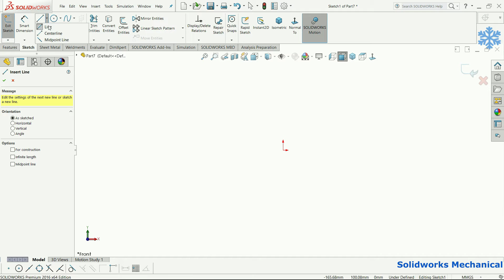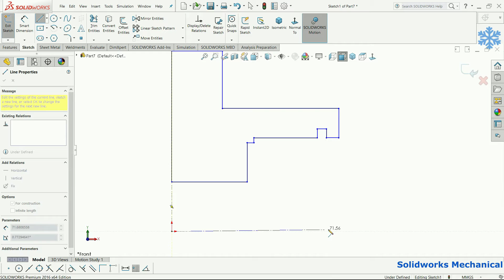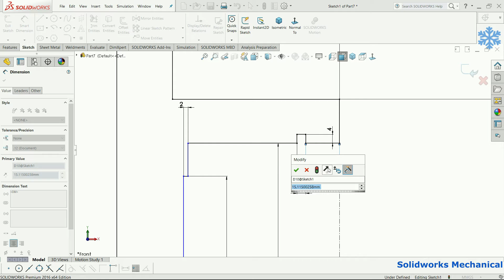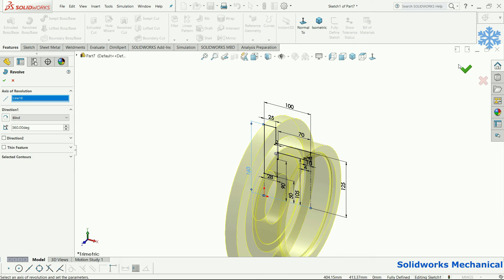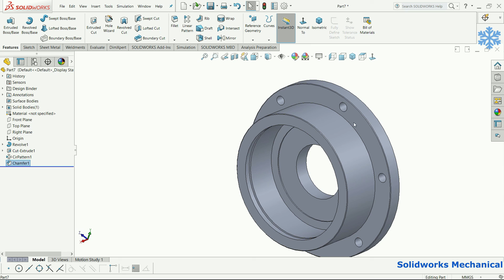Design of Custom Plummer block Housing #133| Industrial design|SolidWorks